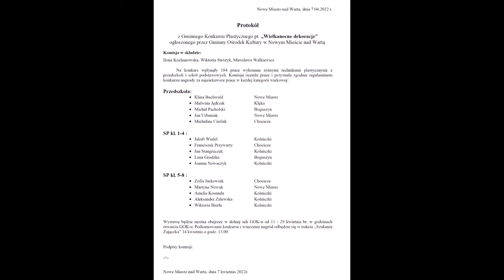Szukanie zajączka 2022 GOK Nowe Miasto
GOK Nowe Miasto nad Wartą.
Szukanie zajączka zorganizowaliśmy wraz z naszą biblioteką. Dziękuje za pomoc.